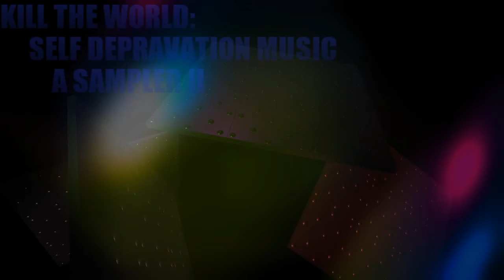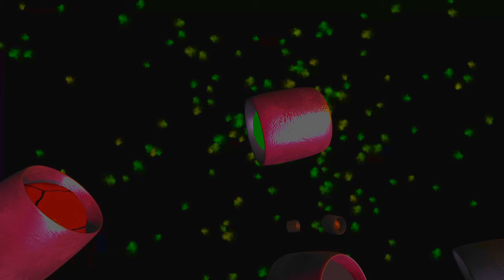KILL THE WORLD - SELF DEPRAVATION MUSIC Sampler II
A sampler of music from the KILL THE WORLD collection
SELF DEPRAVATION MUSIC